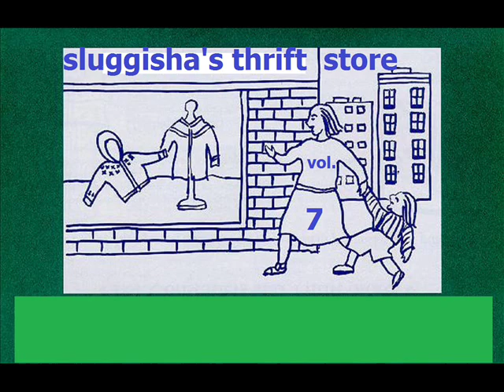Ferre Grignard - Captain Disaster